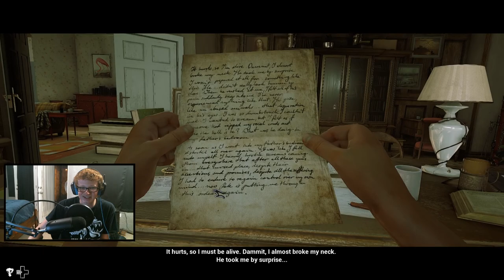The Beast Inside: Part 2 - Fuse in the Deer Carcass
It just doesn't roll off the tongue like "rake in the lake," huh?